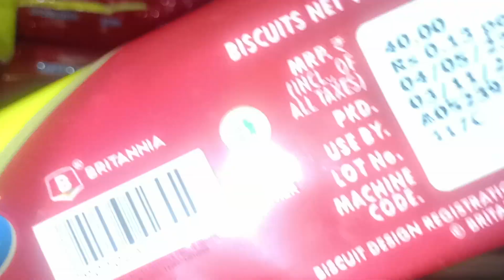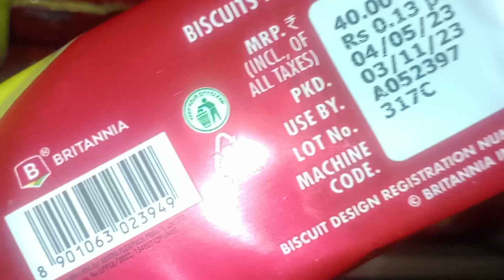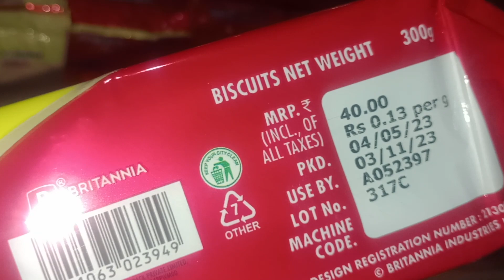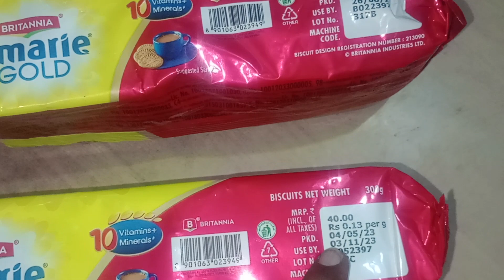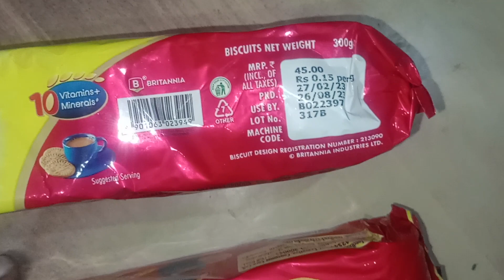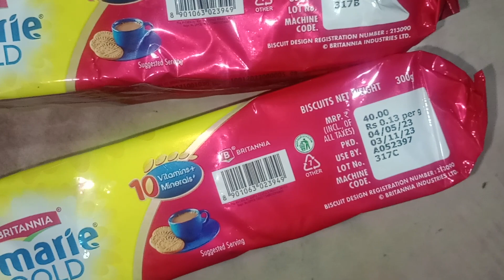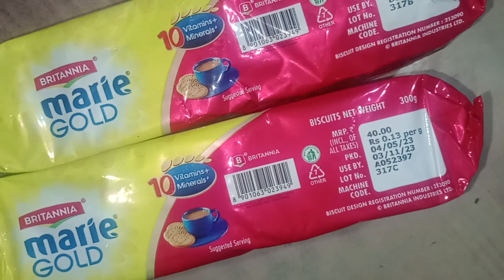Britannia Marie Gold Ka Wholesale price||ब्रिटानिया मेरी गोल्ड ||दाम में राहत ||A B P Jeneral Store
Britannia Marie gold ka kimat kitna rupaye
300 gram ka Britannia Marie gold ka Kitna rupaye milta
ek Pati 300 gram ka Britannia Marie gold ka kitna rupaye
ek peti me kitna Marie gold hots hai
40₹ me kitna garam Marie gold biscuits milata hai
1 peti marigold kitne rupaye ka milta hai
300 gram ka Britannia marigold biscuit kitne rupaye mein milta hai

ek Pati Britannia Marie gold kitne rupaye ka hai
1 piece Britannia Marie gold kitne rupaye mein milta hai
300gram Marie gold kitne rupaye ka milta hai
1 peti mein Britannia Marie gold kitne paise hote Hain

ek Pati Britannia Marie gold ka Bhav hai